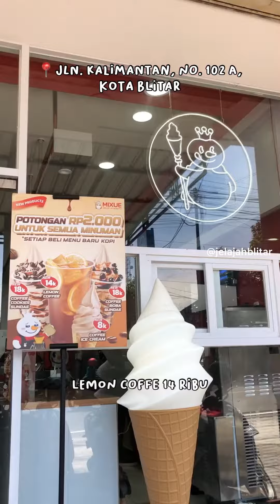Mixue ice Cream Viral ada di Blitar || KULINER BLITAR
Mixue ice cream viral menghadirkan varian baru "coffee series & Strawberry ice"